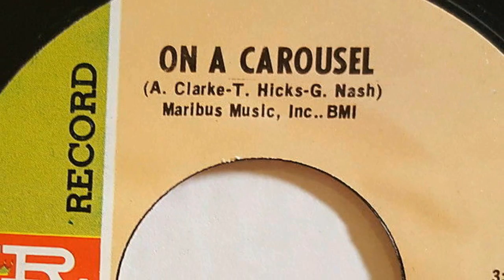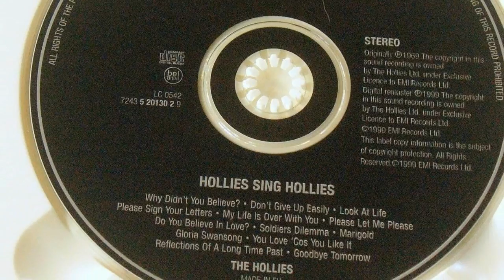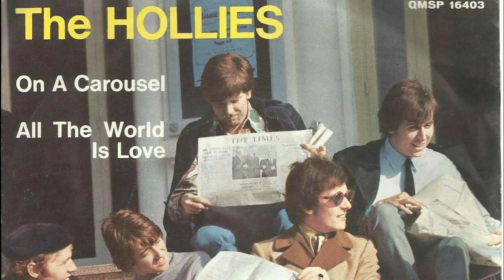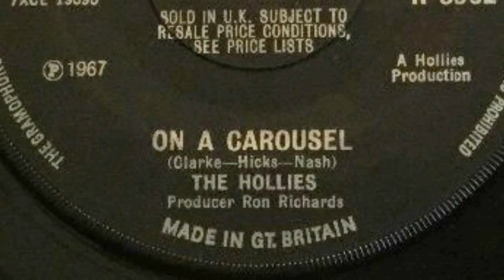ON A CAROUSEL--THE HOLLIES (NEW ENHANCED VERSION) 720p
I thought this Hollies classic could use some nice enhancements.
Something I have noticed about the Hollies recordings. (1) As one guy commented "The originals are kind of lopsided"! Their songs don't have proper stereo imaging. (2) One of the members of the Hollies sings out of tune and badly. I really noticed it in parts of this song.
I tried to correct it but there wasn't much I could do. He actually ruins parts of the song and I'm surprised that the produced allowed him to sing in the songs. If you have 3 persons that can sing perfectly in tune and one that "can hold proper note pitch ", that one will thrown the other three out. He will wreck the harmony altogether.

Anyway I gave the song a complete overhaul as best I could.
I used a 12 String acoustic on both channels (right channel used capo up high). Some keyboard, added percussion and tambourine.
Added some vocals for a stereo depth.  I might do a few more
before I move on! Hope you like it!